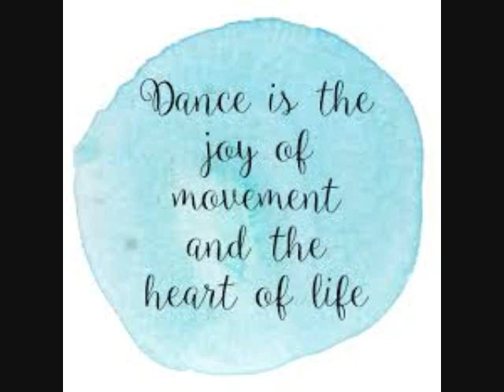The Ultimate 80s Classics III by DJ Tony Torres 2022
Thank you for listening .. something's come up, I don't know if i will be mixing today or tomorrow after this. I don't know if i will be mixing for the next week or few days .. It depends.. Thank you ,,,,maybe tonight...